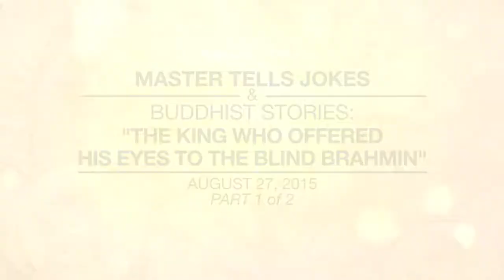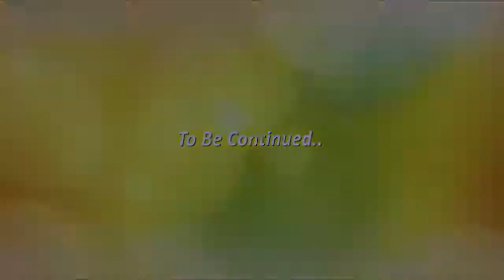The King who Offerred his Eyes to the Blind Brahmin-Europe Part 1 of 2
During the international gathering in 2015, Supreme Master Ching Hai profoundly shared her inner knowledge and wisdom to her disciples through a numerous of the Buddhist stories. Mainly is to remind her disciples and the public to live and walk the ways of the Buddha and Sages…